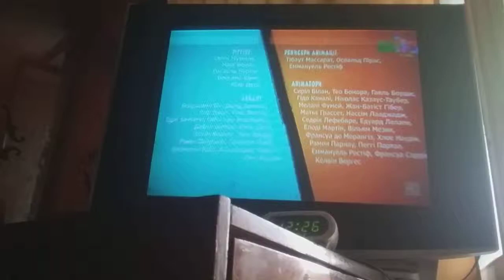Iforum 2019 23 травня Nikki kids